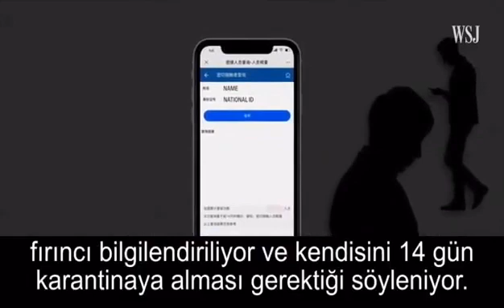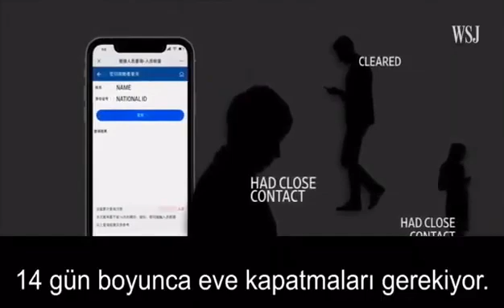Yapay Zeka ile Çin Coronadan Nasıl Kurtuldu?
Posthümanizm nedir? Transhümanizm nedir? Posthümanizm 'i ve Transhümanizm 'i neden benimsemeliyiz? Neden kendimizi Posthümanizm ve Transhümanizm 'den soyutlayamayız, artan Yapay organ veya Yapay zeka gibi olgularla Posthümanizm 'in ve Transhümanizm 'in neden kaçınılmaz ideoloji olduğundan bahsederiz.
Yapay zekanın yükselişi
Zamanla katlanan teknoloji(bilgi)
Beden acziyetlerinin giderilmesi
Dijitalleşmenin artışı